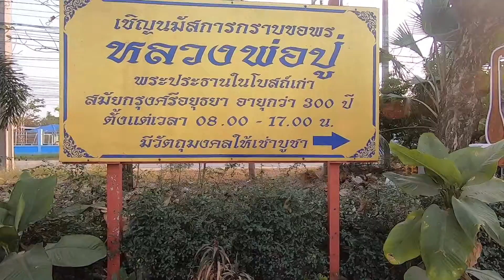Samut Sakhon Thailand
Join Jammy Journey as we visit Dolphin Viewpoint, Wat Krokkrak and Wat Kokkam in Samut Sakhon. These relaxing destinations are just a short drive from Bangkok, but a world away from Big City life. What adventures will await us exploring Thailand today? Come along and join the fun!

ไปเที่ยวด้วยกันที่จุดชมวิวโลมา แวะไหว้พระที่วัดโกรกกรากและวัดโคกขาม ที่สมุทรสาคร  หลีกหนีความวุ่นวายในเมืองไปคลายเครียด กับทริปที่ไม่ไกลจากกรุงเทพ ท่องเที่ยวเมืองไทยกันดีกว่า